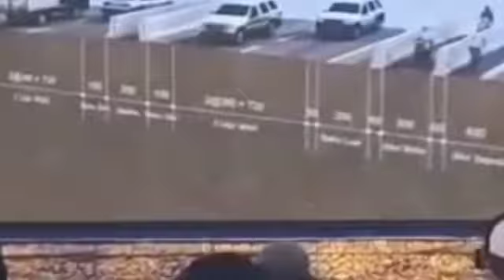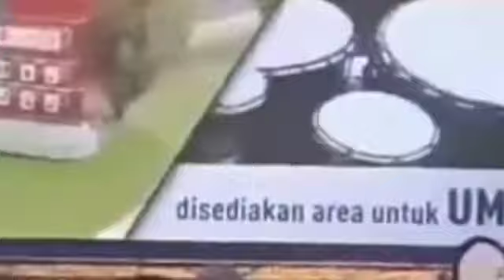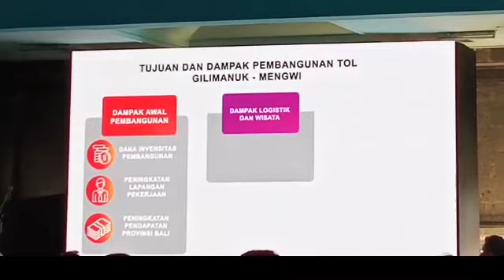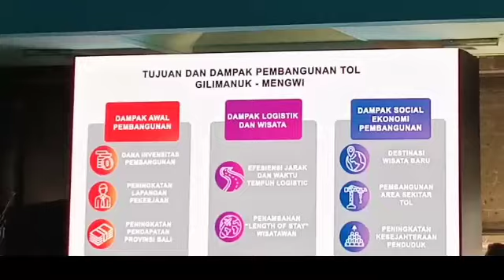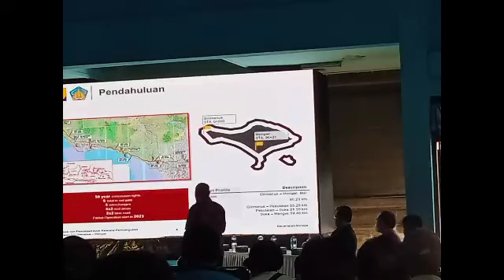SEKILAS SOSIALISASI TOL GILIMANUK- MENGWI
sosialisasi tol gilimanuk mengwi bali tol bali proyek tol bali
mohon ijin kepada bapak untuk men shering video sosialisasi tol yang ada di daerah kami, semoga bermanfaat dan tidak menimbulkan hal hal yg meresahkan dan tidak menjadi kesimpangsiuran